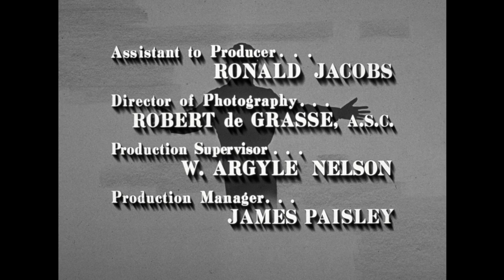The Danny Thomas Show - Season 7, Episode 9 - Tonoose, the Matchmaker - Full Episode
Danny and Uncle Tonoose have different ideas on who Terry should marry.